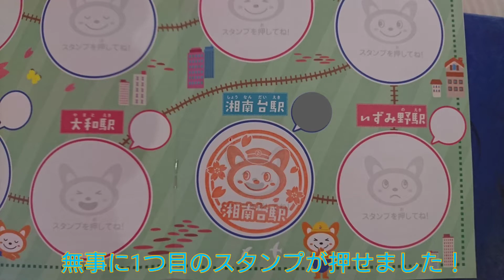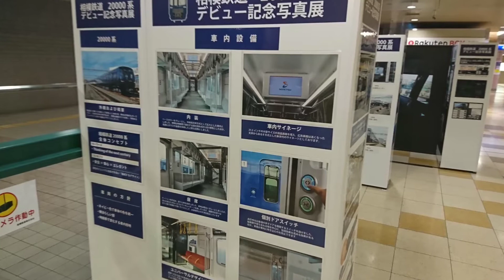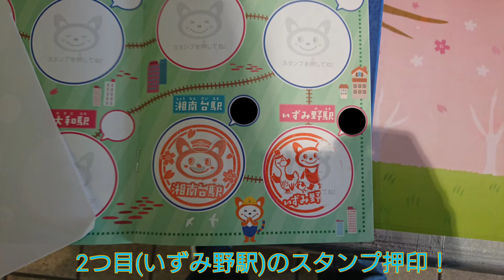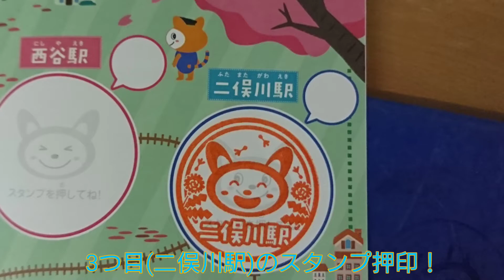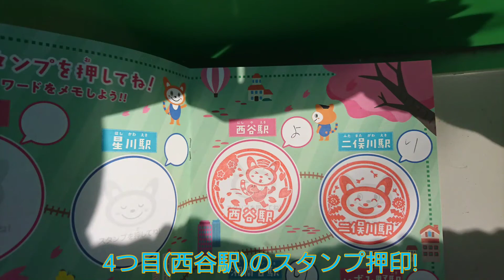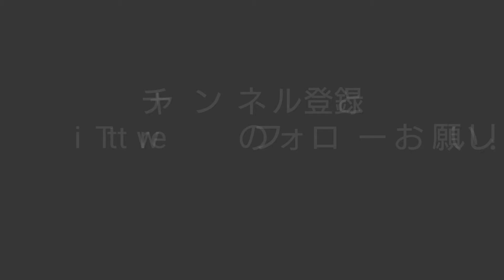【鉄道旅シリーズPart3(イベント編)】《第2弾(前編)》春休みそうにゃんスタンプラリーをやってみた！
今回の動画は【鉄道旅シリーズ(鉄道イベント編)】《第2弾》春休みそうにゃんスタンプラリーに挑戦してみた動画です！
(この動画は前編です)

Taichi TVのTwitterリンクです！

動画に使用している音楽はフリー音楽素材サイトのDOVAさんのものを使用させていただいております！